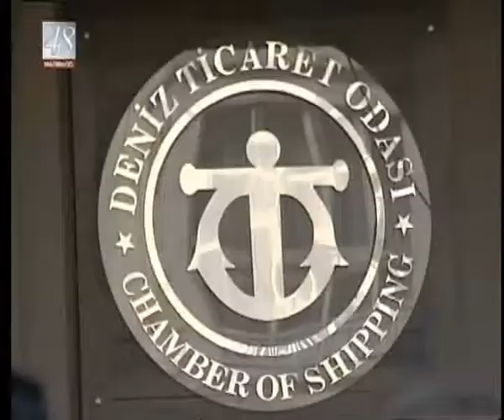DTO YENİ BAŞKANINI SEÇTİ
DENİZCİLER YENİDEN  "HASAN MENGİ" DEDİ